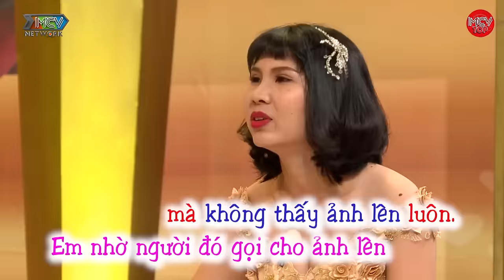Phi Công Đứng Hình Khi Lần Gặp Cô Giáo Vừa MÚP Vừa Xinh Quyết Chí Bỏ Người Yêu Cũ Để Lấy Cô Giáo Về